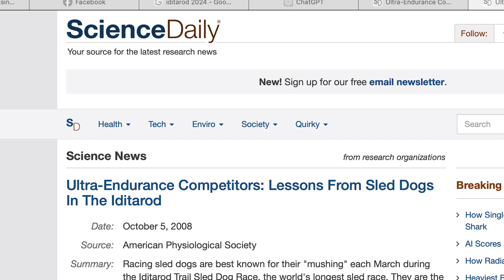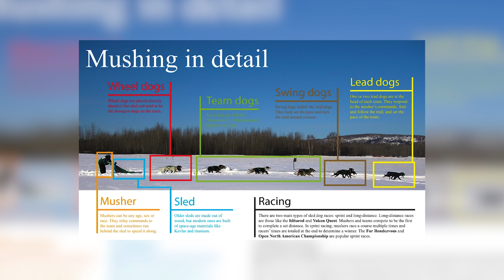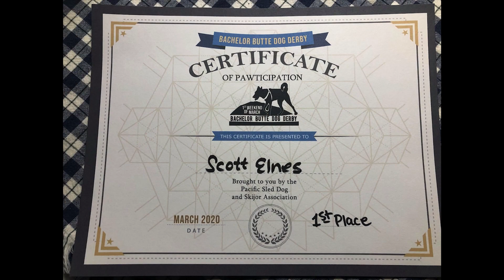The Science of Mushing Dogs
They aren't just dogs. They are elite athletes with big hearts. So what makes mushing dogs so special?